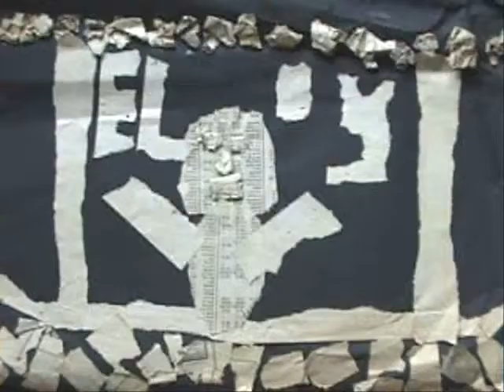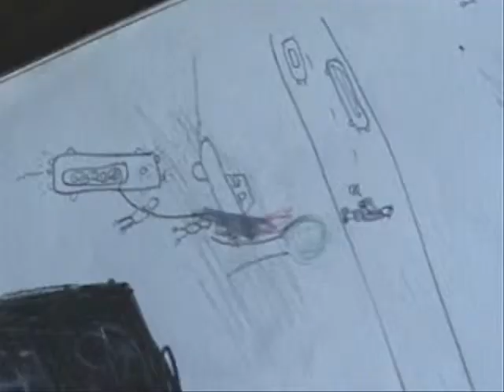Sublimate by eloymg art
Sublimate is an original composition by eloymg musicdiary